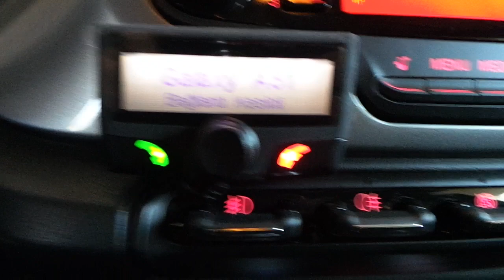Alfa Romeo Giulietta Parrot CK3100 Bluetooth handfree araç kiti montaj uygulaması